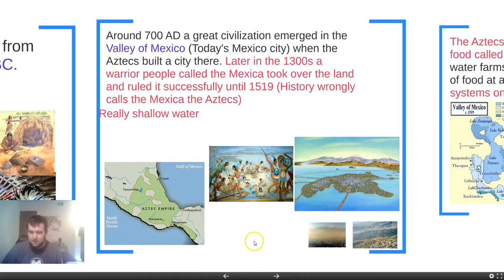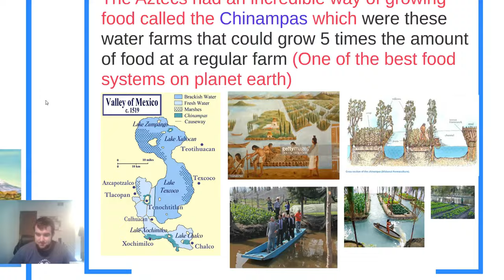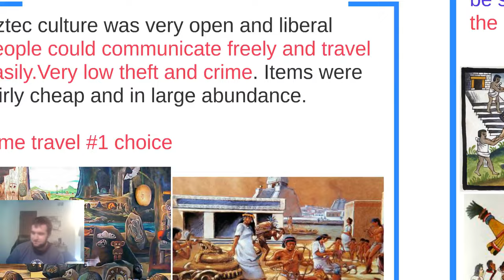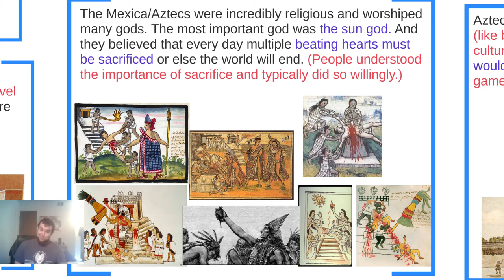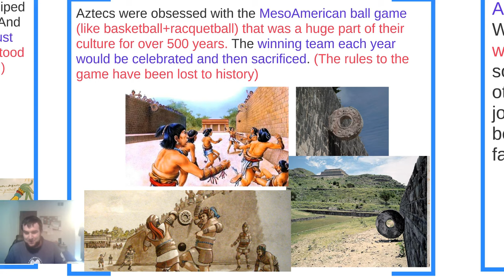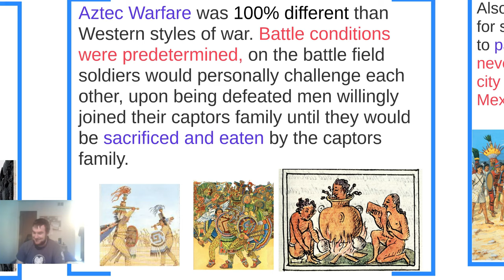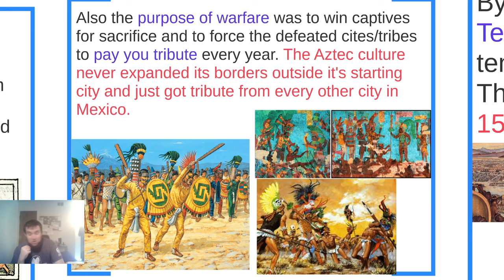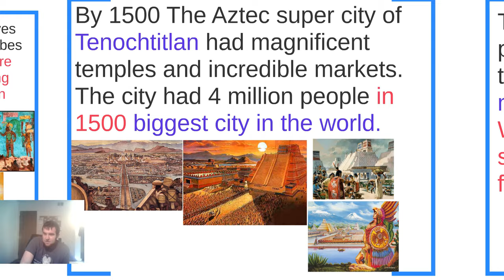Aztec lesson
A video detailing the culture of the Aztec people